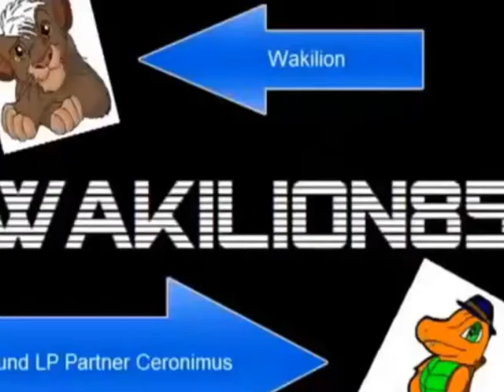Lets Re-Play Super Mario world 2 Yoshis island Part 16: Maulwürfe in luftiger Höhe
Ein gewaltiger Maulwurf stellt sich uns in den Weg, doch selbst hier zeigen die Yoshis kein Zeichen von Angst.